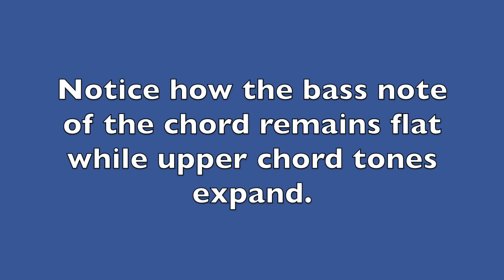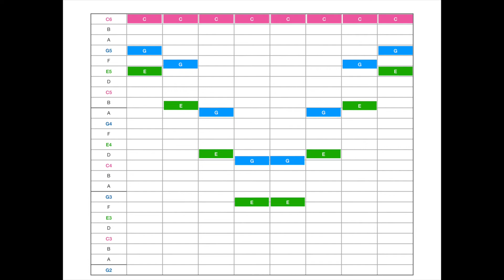Spacial Transformation in Harmony and Engineering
In the Learning in Concert program we will discover spacial transformation in harmony and in Hoberman's creations.